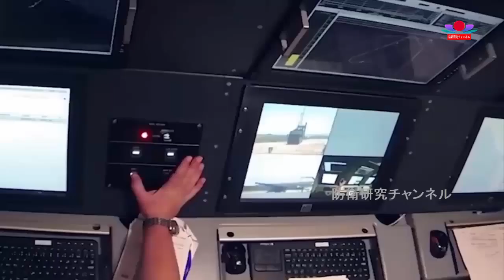【ウクライナ戦況最新 】最新ニュース 2023年5月1日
ロシア ウクライナ 戦争
クリミア 半島
ドンバス 戦争
ウクライナ 危機
ロシア 軍